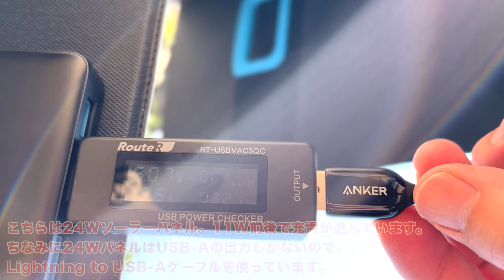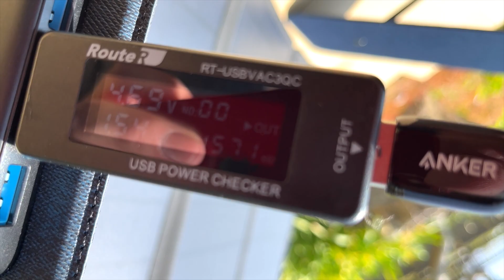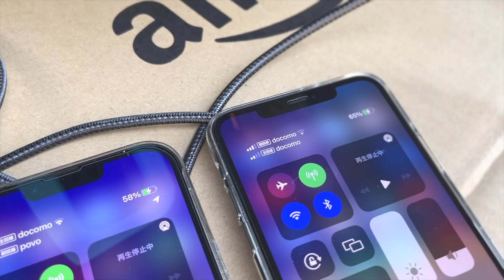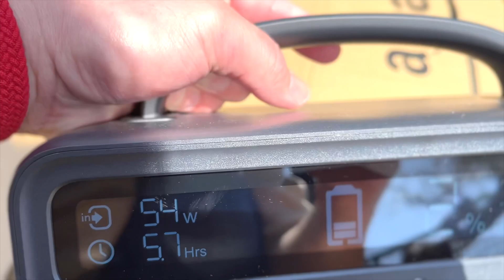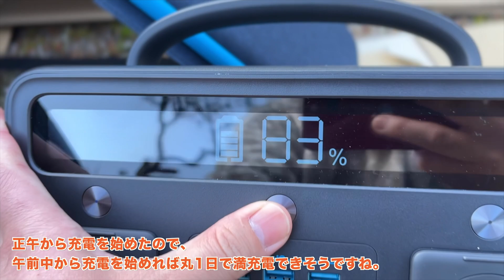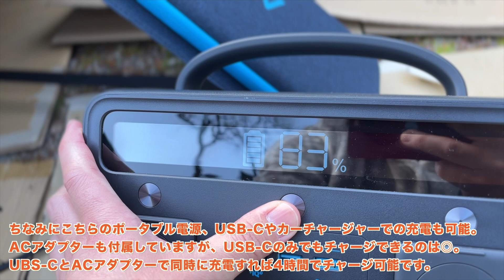最近のソーラー充電はここまで進化した！ 『Anker PowerSolar 3-Port 100W』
Anker 100W ソーラーパネル を購入しましたのでレビュー動画です。

・Anker PowerSolar 3-Port 100W
・Anker PowerSolar 3-Port 24W

【Apple製品はこちらから】

・Apple iPhone 13 Pro Max
・Apple iPhone 13 mini
・Apple Watch Series 7
・2021 AirPods Pro Apple純正MagSafe充電ケース付き

【Apple整備済み品はこちらから】
【iPhone整備済み品はこちらから】

サブチャンネル作りました！

・撮影機材
Galaxy Z Fold3 5G
Shure  MV88
DJI POCKET 2 Creator コンボ
三脚 - PeakDesign  三脚 トラベル トライポッド カーボン

※当チャンネルのAmazon購入リンクには、Amazonアソシエイトリンクを使用しています。収益はチャンネル運営に活用させていただきます。

・SONG
Argofox
Nameless Warning - You're Worth It [Creative Commons]